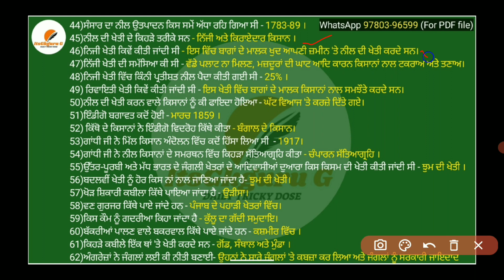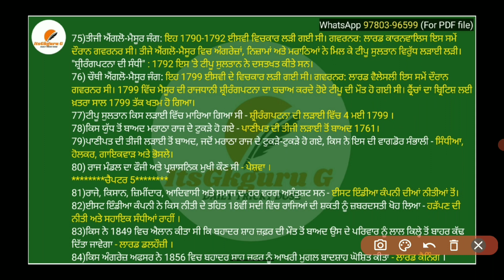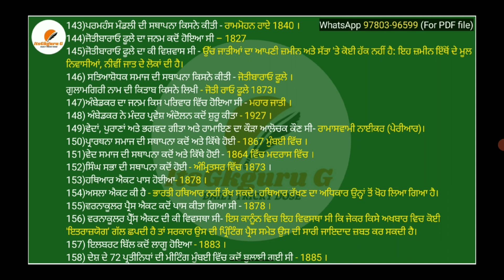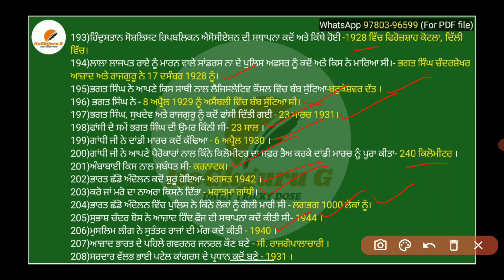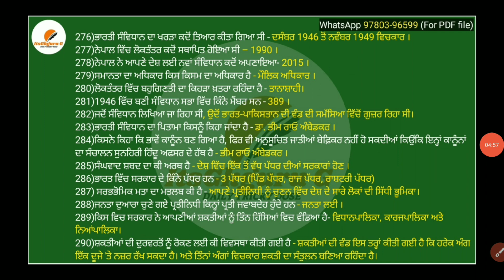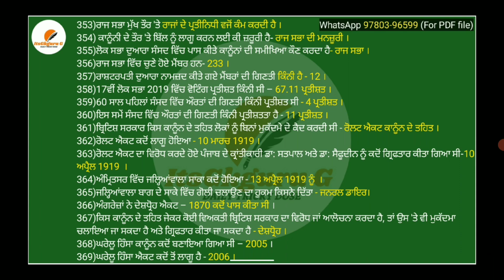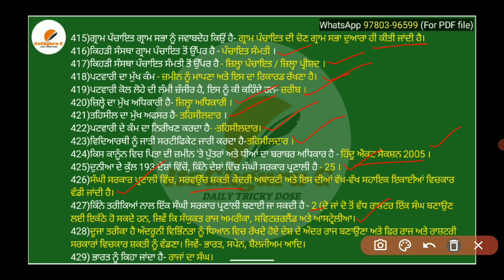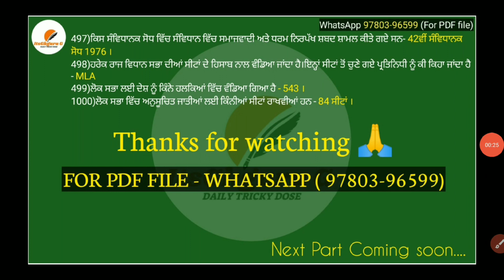6th to 10th history|| polity|| geography|| one-liners series|| Part 2 || SST history Pstet 2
6th to 10th history polity geography one-liners series part 2|| Complete Ncert+pseb books || ਨਿਚੋੜ
ਛੇਵੀਂ ਤੋਂ ਦਸਵੀਂ ਤੱਕ ਦੀਆਂ ਸਾਰੀਆਂ ਸਮਾਜਿਕ ਸਿੱਖਿਆ ਕਿਤਾਬਾਂ ਦਾ ਨਿਚੋੜ।।

👇🏻NCERT+PSEB SERIES PART -1 VIDEO LINK👇🏻

          OR

pstet 2024-25
sst master cadre
previous year question paper pstet
vipin goyal history classes
pstet kb hoga
master cadre sst 2024 vacancy
pstet2 exam date
history complete in one video
6th to 10th history in one video
sst complete
sst in Punjabi medium
6th class history
7th class history
rajsthan exam mantra
Suraj sir
8th class history
9th class history
10th class history
history in Punjabi medium
master cadre previous year papers
all pstet papers
5994 latest news
sst by Suraj verma
sst marathon by Suraj verma
6th to 10th complete history Polity Geography by Suraj verma